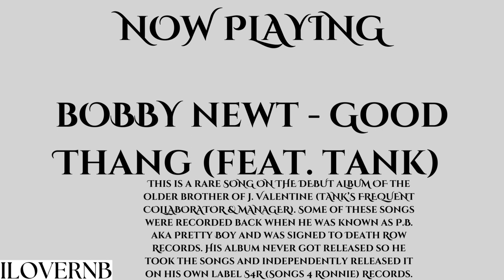Bobby Newt - Good Thang (feat. Tank) (2005)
Unreleased & Rare.

This is a rare song on the album of the older brother of J. Valentine. Some of these songs were recorded back when he was known as P.B. aka Pretty Boy and was signed to Death Row Records. His album never got released so he took the songs and independently released them on his own label S4R (Songs 4 Ronnie) Records.